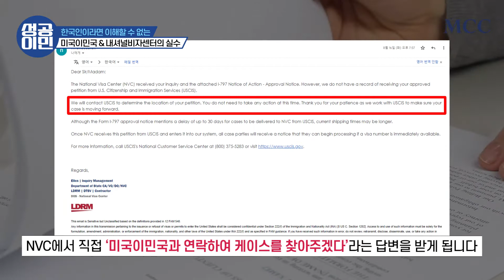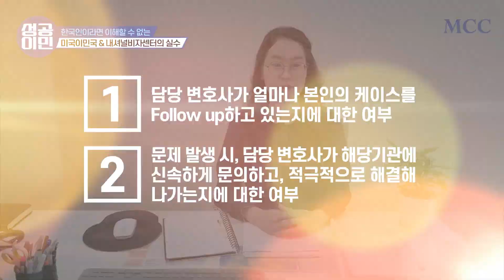이민수속 할 때, 미국이민국과 내셔널비자센터가 저지르는 실수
이번 영상에서는, 미국이민 수속과정에서 미국이민국(USCIS)과 내셔널비자센터(NVC)가 저지르는 실수에 대해서 알아보겠습니다.

USCIS & NVC의 실수 (00:00)
전자적 절차 아님 (00:32)
문의 후 답변까지 한 달 이상 소요 (00:49)
청원인에게 알려주지 않음 (1:48)
중요한 두 가지 사항 (2:15)
NIW영주권은 성공이민 (2:40)

㈜엠씨씨홀딩스는 1999년부터 운영중인 국내 대표 미국/호주/말레이시아/유럽이민 전문 기업입니다.

 "우리는 최고의 서비스로 고객의 성공을 이끈다." 성공의 바탕에는 항상 고객의 소리에 귀를 기울이고 고객과의 약속을 반드시 지킨다는 MCC만의 철학이 있었습니다.

모든 고객이 성공적인 이민을 할 수 있도록 끊임없이 프로그램을 개발하는 한편, 합리적인 비용과 높은 승인률로 보답하여 대한민국 1위 이민 컨설팅 업체를 지향하고 있습니다.